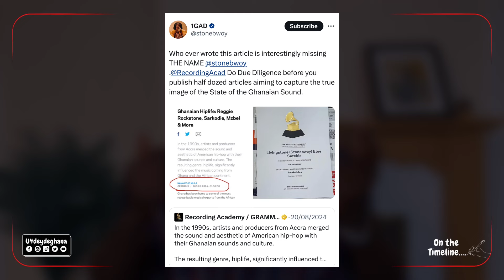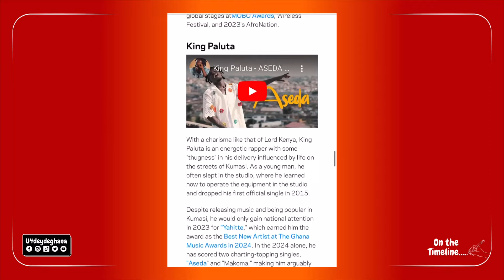Is Stonebwoy the biggest ambassador in Ghana's music industry?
U4deydeghana brings you news of Ghana celebrities, Ghana entertainment, Ghana music,  trending news in Ghana and many more
Chapters
0:00 Introduction
1:11 Root Eyes's Interview
4:55 The real ambassadors of Ghana music
6:25 The Grammy article and controversies arising